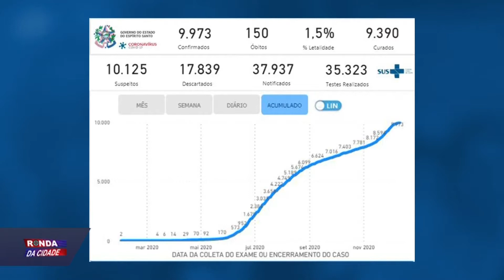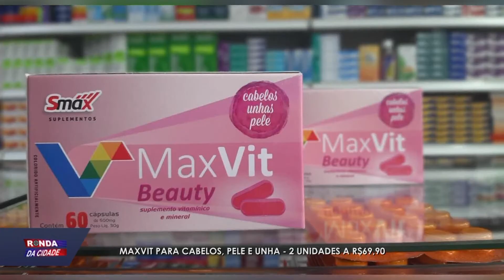Ronda da Cidade 14 12 20